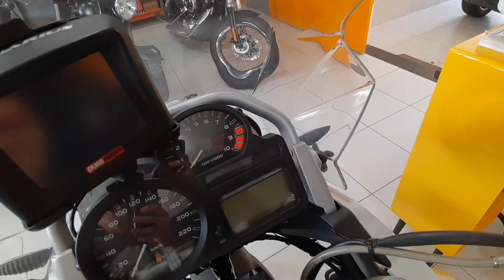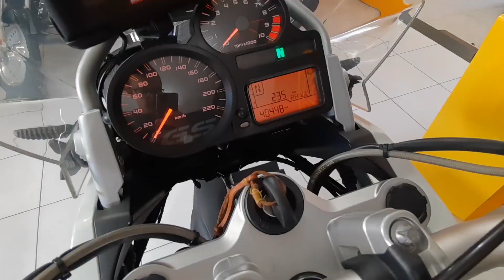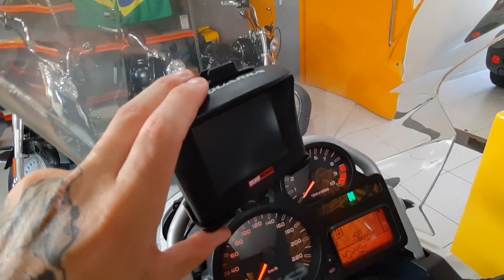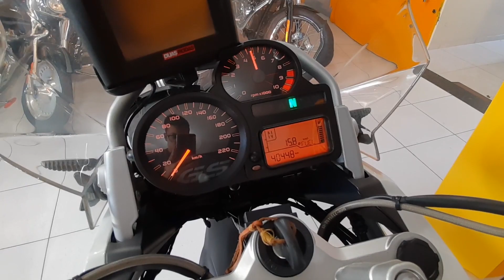A melhor Big Trail do mundo? R1200GS Rallye- Vlog 05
Hoje a estrela do vídeo é uma moto que marcou era, R1200GS Rallye 2012, último modelo da R1200GS antes da nova geração (2013+).